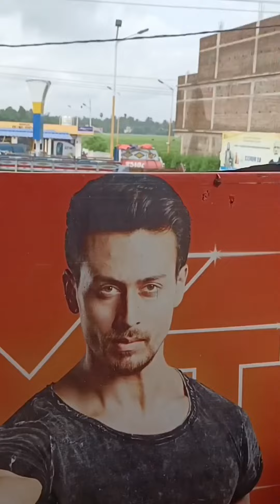Over smart boy in gym||Can't break 🤣(full comedy).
Main artist - Somu Dash
Directions - Pinku
Shoot and edit by - Akash